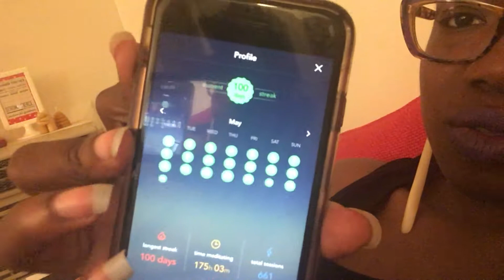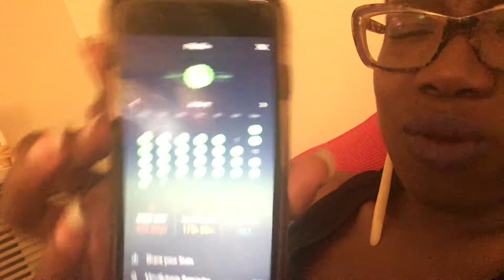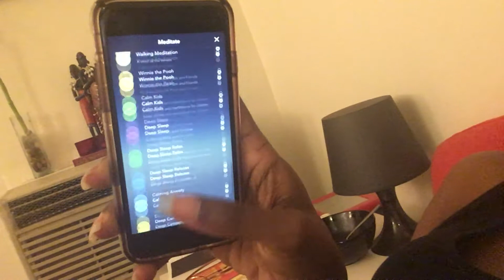100 Day Streak and other goal progress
On top of my new daily accountability check in, I want to share an exciting streak that I had in my mindfulness journey lately.